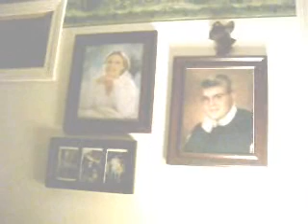Hull Valentines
Bill and Grace Walsh discuss still being together 30 years after first meeting, the day before Valentine's Day. Bill once played in a band with Aerosmith's former manager Tim Collins.